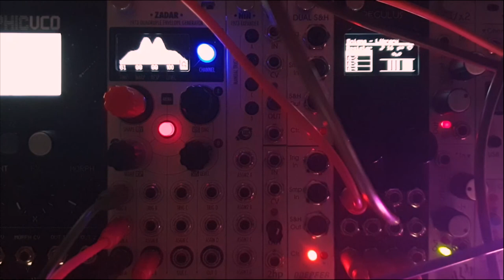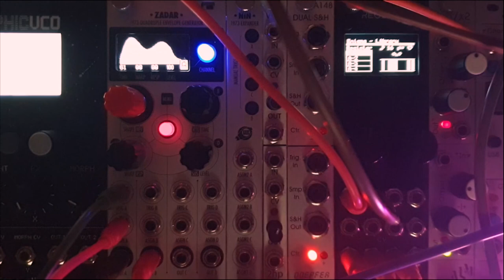Qu-Bit Surface Turing Machine (from mini o_C)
Turning machine melody from Regulus (mini o_c) running Enigma from the Hemisphere firmware with Qu-Bit Surface, and a random melody generate through RND STEP and Qu-Bit Chance.